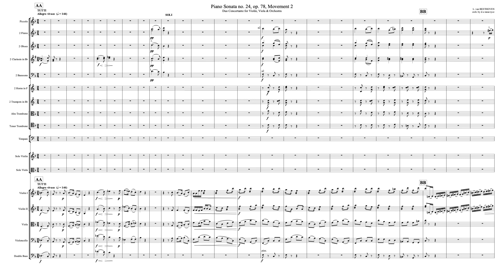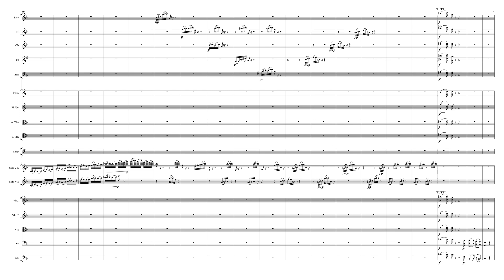2023 Orchestration Challenge, Movement 2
Here's part of my submission for the Orchestration Online 2023 Orchestration Challenge.

This one is the second movement of the Beethoven sonata that Thomas set (Op. 78), arranged for solo violin & viola with orchestra. The orchestra i chose for this movement is the band Beethoven used for the 6th symphony: piccolo; pairs of flutes, oboes, clarinets & bassoons; 2 horns; 2 trumpets; alto & tenor trombones; timpani; strings. I've taken more liberties this year with the score than i have in previous challenges: i hope it's not too much!

Sections:
AA — 0:00
BB — 0:18
CC — 0:29
DD — 0:47
EE — 1:14
(coda) — 2:04